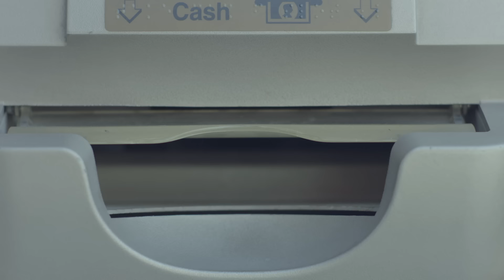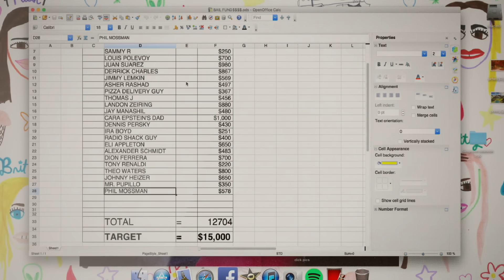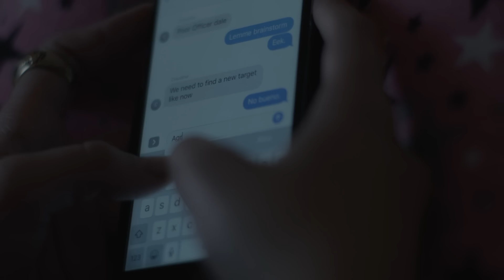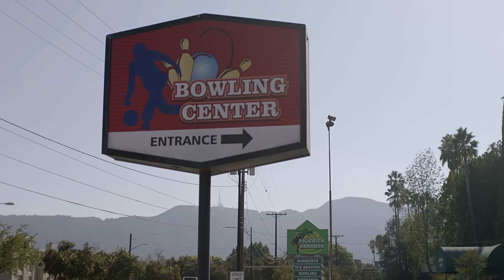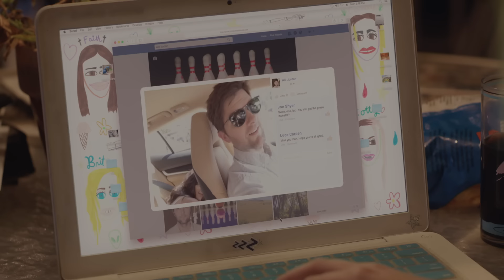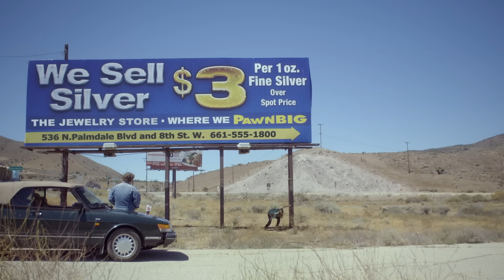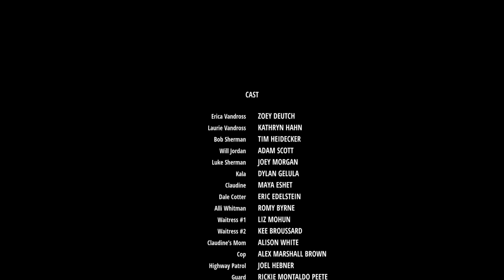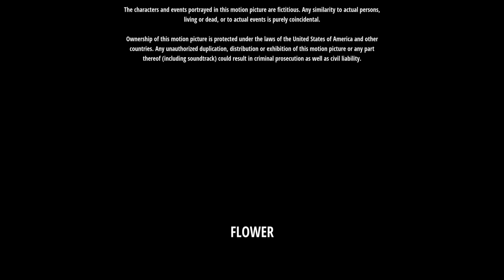Flower | FULL MOVIE | Dark Comedy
A rebellious, quick-witted teenage girl living with her single mom conspires with her troubled stepbrother to expose a high school teacher's dark secret. Starring Zoey Deutch and Kathryn Hahn, and featuring Adam Scott.